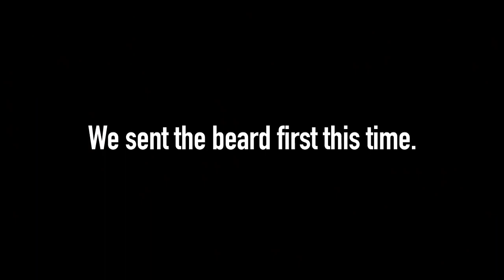Twin Prank!!! Beard vs Clean Shaven!